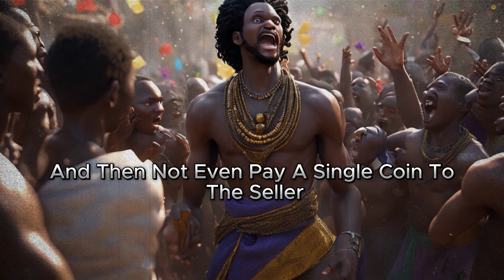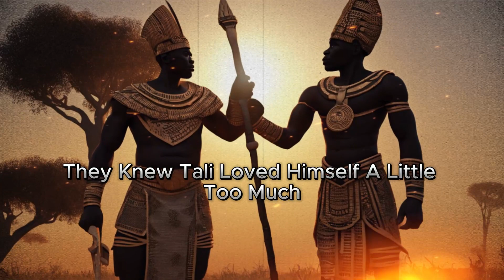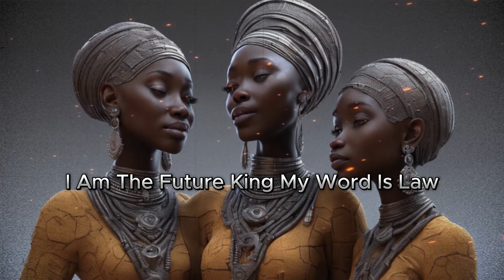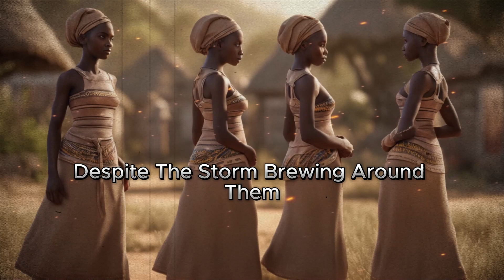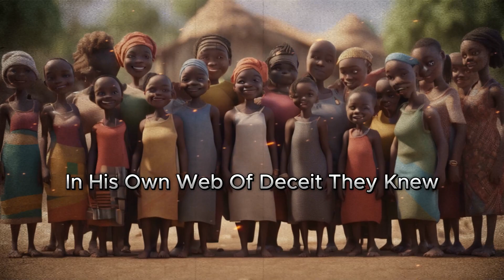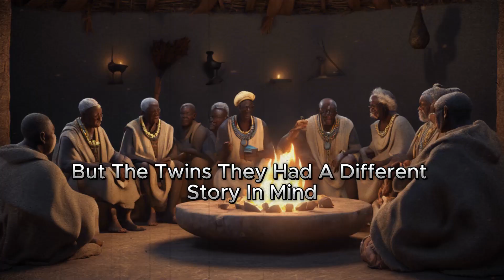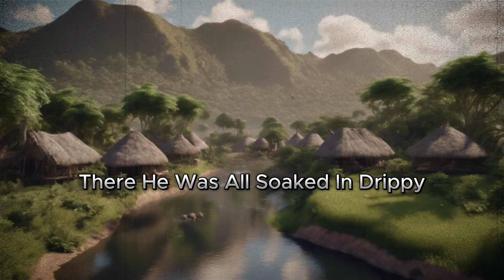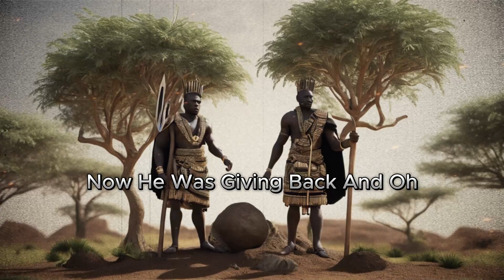The SHAMELESS Prince & The Brave TWINS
The Tale of the Shameless & Arrogant Prince and the Brave Twins." This enchanting tale unfolds in a vibrant village ruled by the wise King and his arrogant son. Witness a story of power, humility, and the transformative journey of a prince who learns the true essence of leadership.

Your support helps us bring these cultural gems to life and share the wisdom they hold with audiences far and wide.